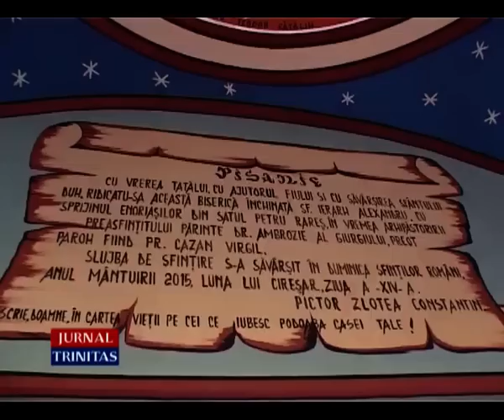Târnosire de capelă în Episcopia Giurgiului